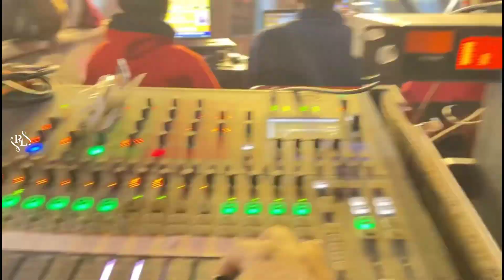শিউলি গুড়ি স্টেজ প্রোগ্রাম লাইভ রিভিউ(লাল লাল শাড়ি গান)